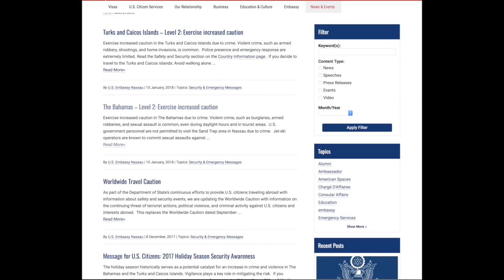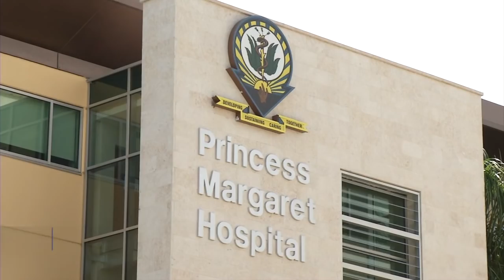CRIME DOWN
OUR NEWS JANUARY 16TH 2018